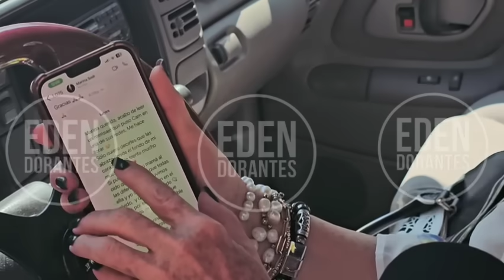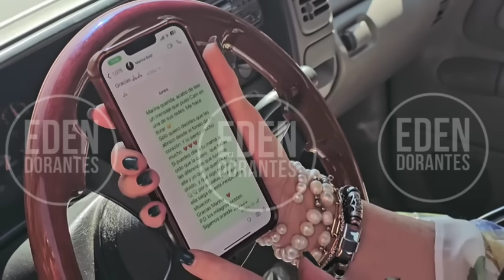LAURA ZAPATA Primeras declaraciones sobre fallecimiento ERNESTINA SODI q.e.p.d No va a llorar 🙏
IRONIAS DE LA VIDA... LAURA ZAPATA Primeras declaraciones sobre fallecimiento ERNESTINA SODI q.e.p.d No va a llorar 🙏
La actriz LAURA ZAPATA Fue captada cuando  llegada a su casa y ante la guardia de medios de comunicación Laura habló sobre la partida de su hermana ERNESTINA SODI
LAURA mostró en EXCLUSIVA el mensaje enviado a Marina hermana de CAMILA SODI mostrando sus condolencias sin respuesta alguna
IRONÍAS DE LA VIDA Mientras esta el duelo de THALIA / LAURA esta por iniciar una celebración..Entérate